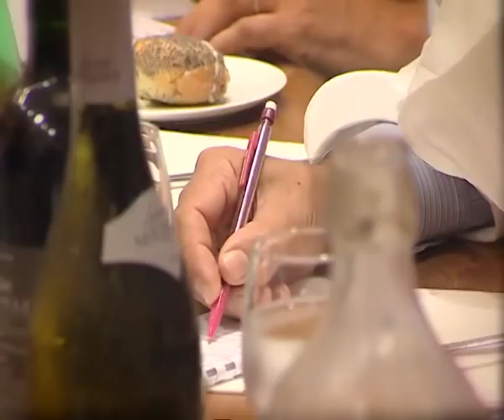Concours Sandwich by Brioche Dorée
Retrouvez la vidéo du concours sandwich 2012 by Brioche Dorée à l'atelier des Chefs